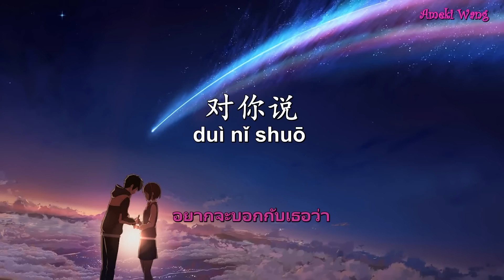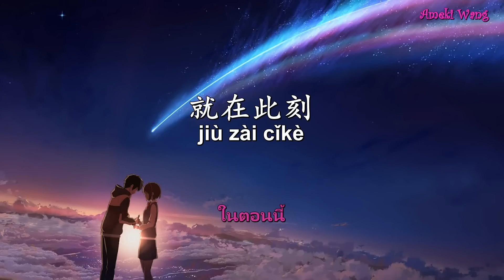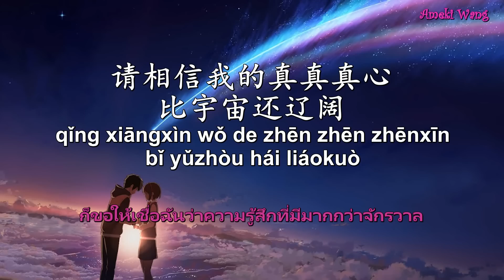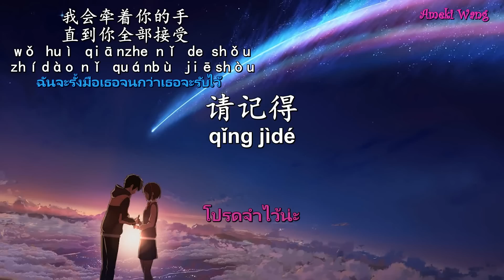[Pinyin][SubThai] Xin Yue Chen Fu - 123 I love you | 123 我爱你